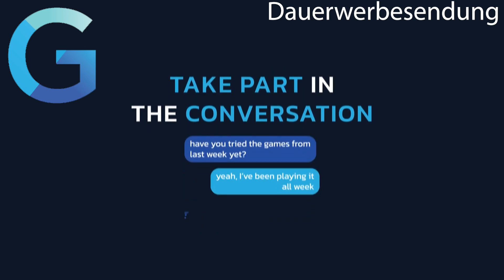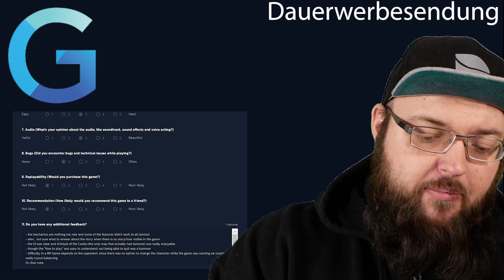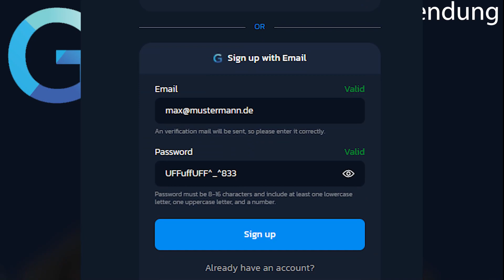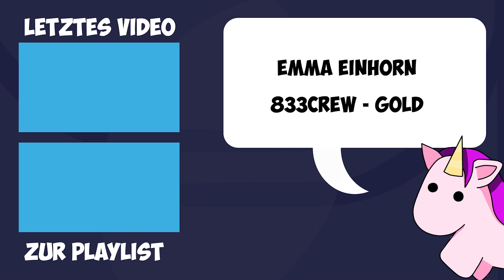GAMEROUND - Plattform in Kinderschuhen mit Potential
Spiele-Prototypen testen mit der kostenlosen Plattform Gameround.
An Beta Tests teilnehmen und G.Points für Prämien sammeln.